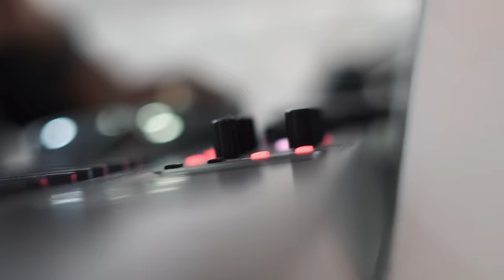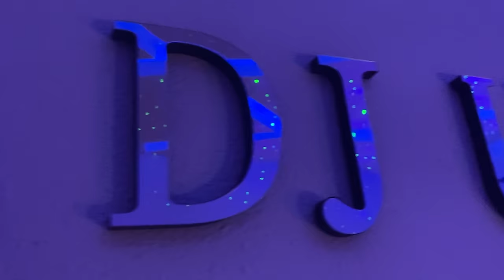El Taiger, Morito PKS, Dj Unic - ENVIDIOSONA (Video Oficial)